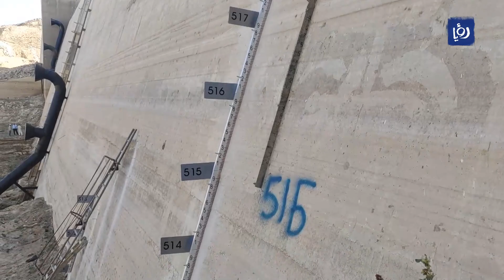السدود والحفائر .. هل تكفي لسد العجز في ثاني أفقر بلد مائي؟